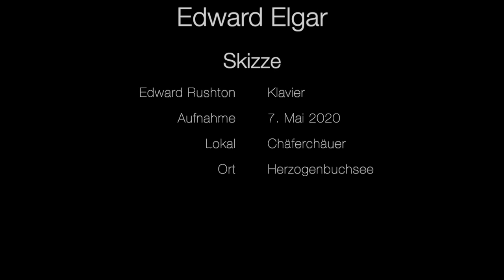Edward Elgar: Skizze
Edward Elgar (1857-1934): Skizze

Edward Rushton, piano

Recorded live at the Chäferchäuer, Herzogenbuchsee, Switzerland, May 2020